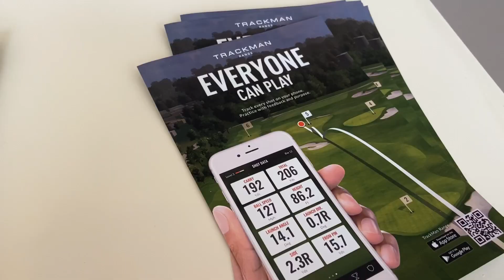What a beautiful golf course!! Golf lesson at Education City Golf course- Qatar